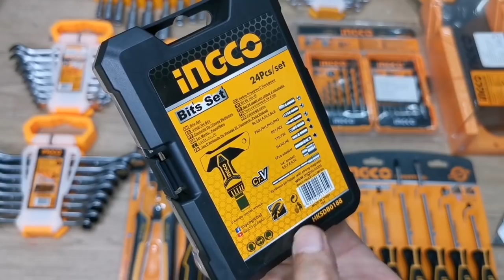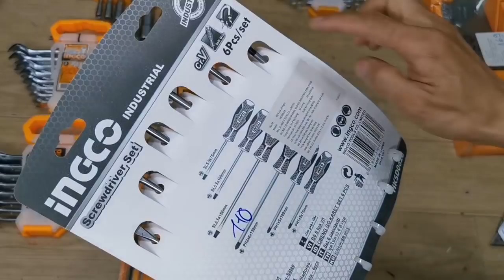Công cụ dụng cụ INGCO mới về/ Cờ lê, Kìm mỏ quạ,Kìm cắt, Tua vít...